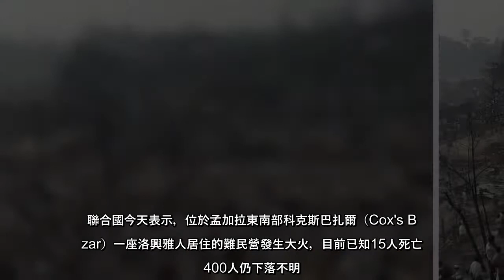聯合國今天表示，位於孟加拉東南部科克斯巴扎爾（Cox's Bazar）一座洛興雅人居住的難民營發生大火，目前已知15人死...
聯合國今天表示，位於孟加拉東南部科克斯巴扎爾（Cox, Bazar）一座洛興雅人居住的難民營發生大火，目前已知15人死